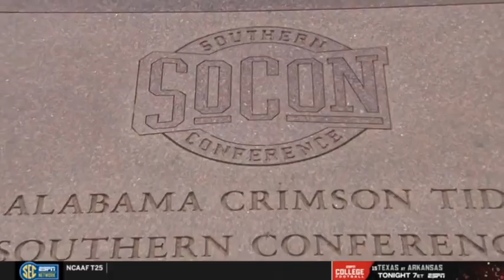2021 Alabama Vs Mercer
Alabama Crimson Tide Vs Mercer Bears 2021.  Full game.